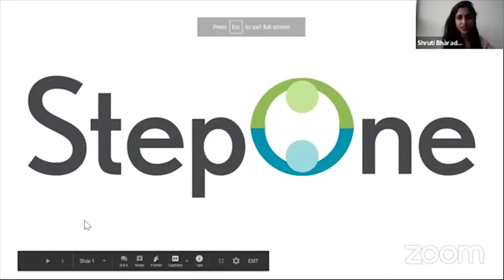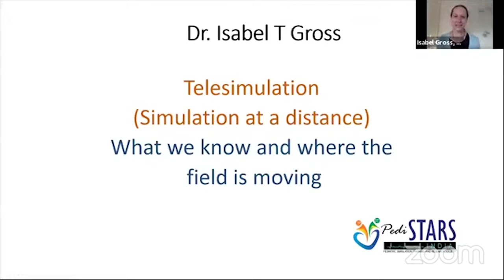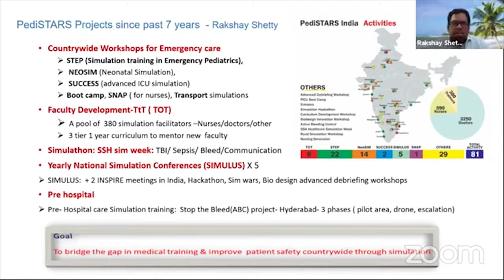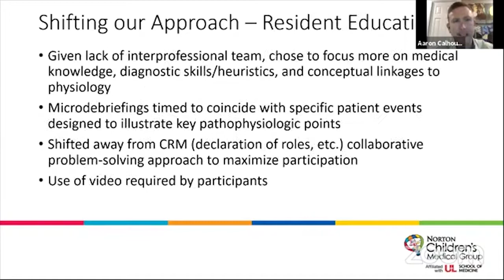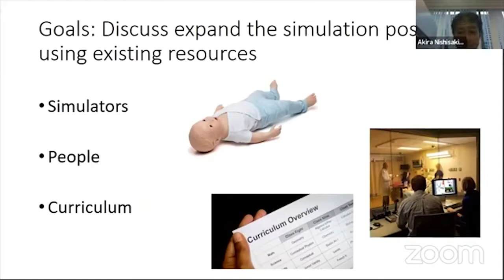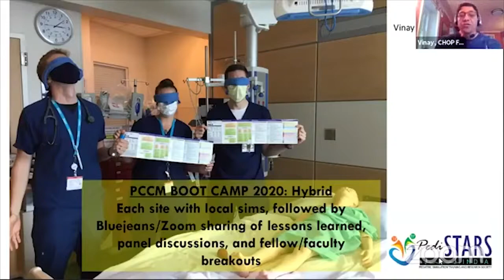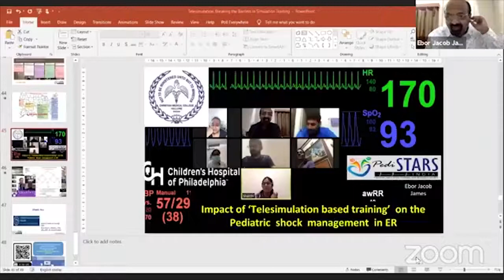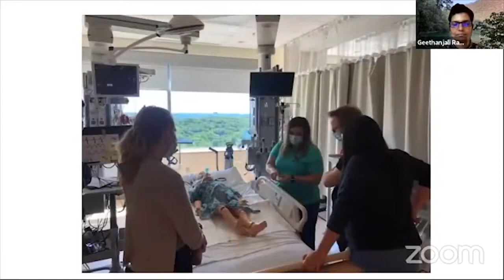Telesimulation: Breaking the barriers to simulation training - EP 1 by PediSTARS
COVID has caused blockade in simulation training globally. This event brings global experts to provide information, empower the simulation educators to conduct telesimulation to continue to improve the care given to patients.

Video credit : StepOne